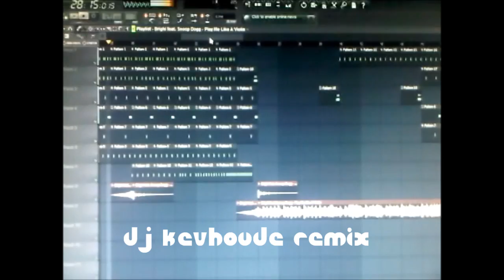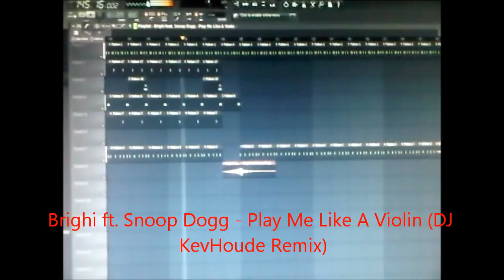Brighi ft. Snoop Dogg - Play Me Like A Violin (K3V Extended Bootleg)